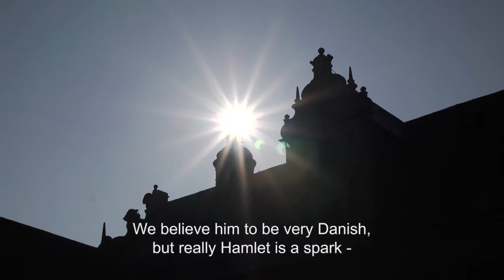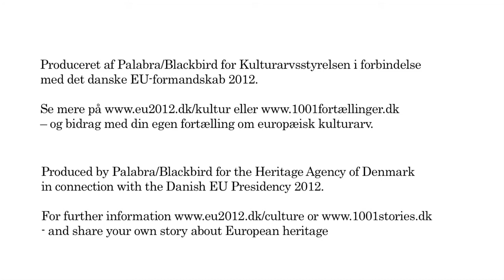Hamlet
Actor Jens Albinus tells about Shakespeare's plays and about playing Hamlet at the castle of Kronborg, featured on UNESCO's World Heritage list. Read more and contribute with your own stories about our common European cultural heritage
The webproject European Stories is made by Heritage Agency of Denmark in collaboration during the Danish EU-presidency in 2012.